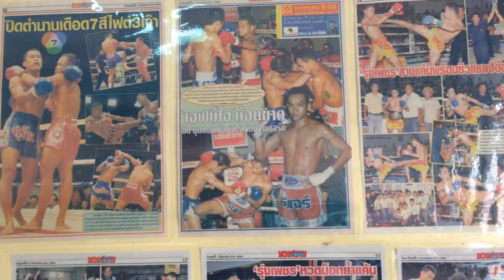Krabi - BOX THAI By Aonang [2014]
DreamFx
présente

 DreamVoyage 2014.
KRABI " Aonang "

Avec Mon ami Vin's  ont c est retrouvés à AONANG centre
et voici les images